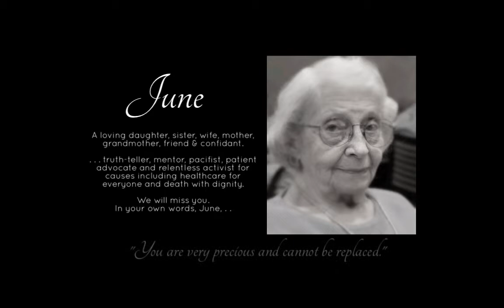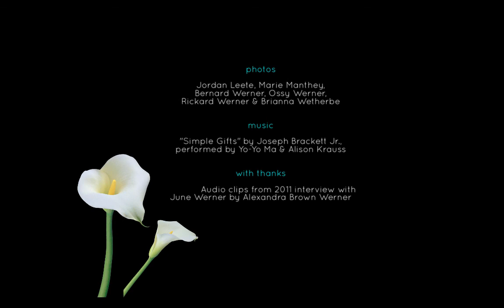June Werner Tribute ~ May 2015 ~ music Simple Gifts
A version of this tribute to June Werner: April 3, 1924 - May 18, 2015 was presented at a memorial service on May 23, 2015. We invite you to celebrate June's memory with a donation in her name to: Compassion & Choices (New Mexico) or Health Action New Mexico.